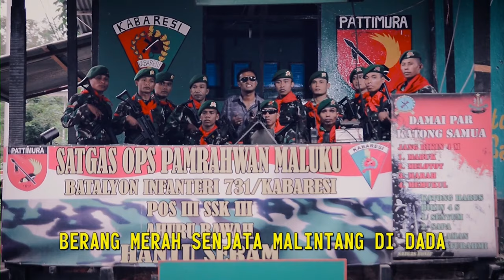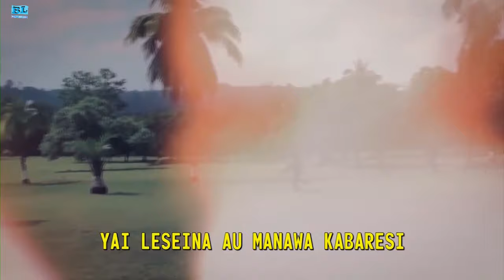K A B A R E S I - RUDY LAILOSSA - ( Official Video Music ) Full HD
Song Composed by Ines Lailossa
Arranged by Ibe Efruan
Vocal Editor by Ibe Efruan,Vendy Mairima
Studio by Nelva Studio,NY PRO,Billy Record
Mixing & Mastering by Vendy Mairima
Video & Editor : Ellon Tom's
Produced by Ella Consello/Lailossa

Warning !!!
" Lagu, Musik dan Video ini Adalah Sepenuhnya Milik Rudy Lailossa OFFICIAL " DILARANG :- MENG - COPY- MENG - COVER- MENG - RE UPLOAD- MENGUNAKAN DALAM BENTUK APAPUN BAIK SEBAGIAN ATAU SELURUH ISI LAGU INI UNTUK TUJUAN KOMERSIAL DI MEDIA SOSIAL MANAPUN !!!